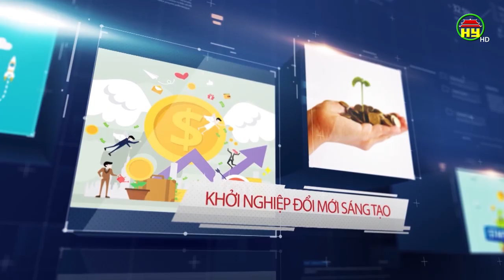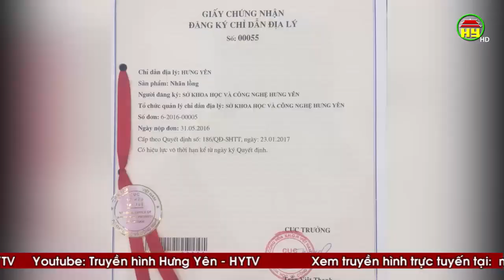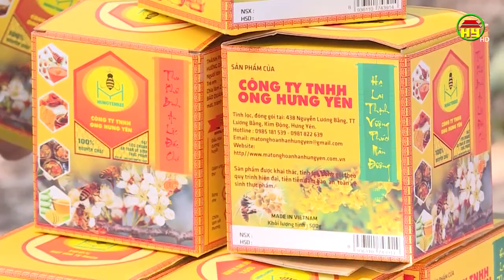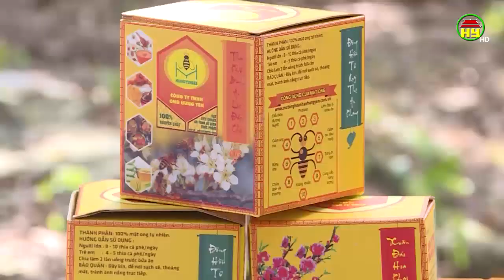Khởi nghiệp đổi mới sáng tạo ngày 26/06/2020